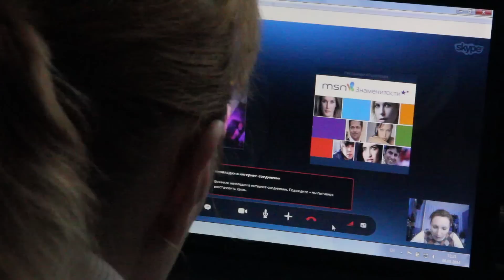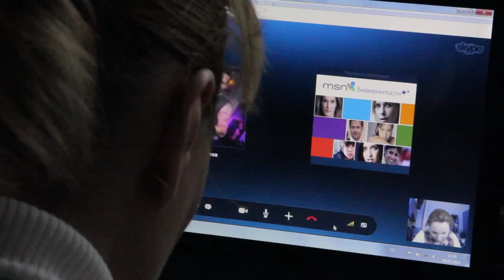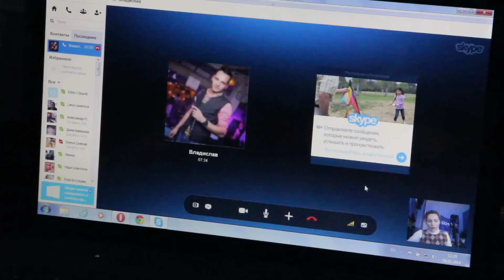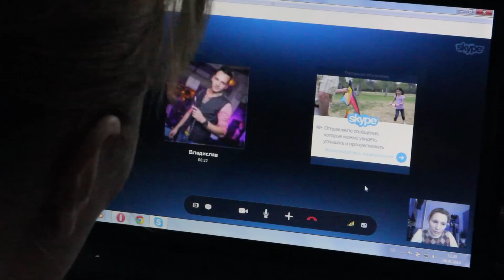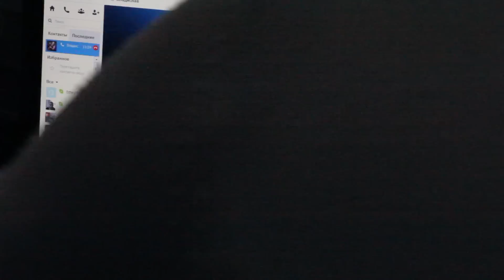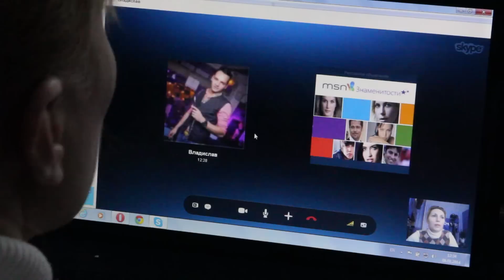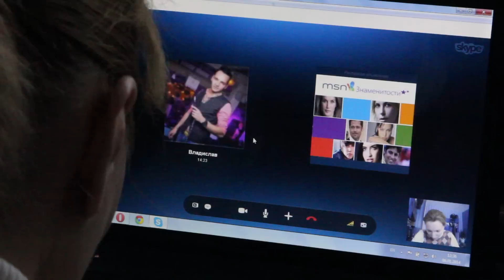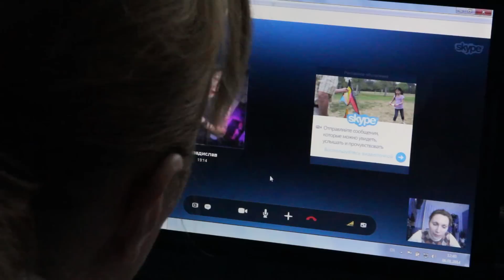Трагедия произошла в пятизвездочном отеле курортного города Шарм-аль-Шейх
В среду, 8 января, в Новочебоксарске хоронили молодую девушку Марию, которая погибла в новогоднюю ночь в Египте.